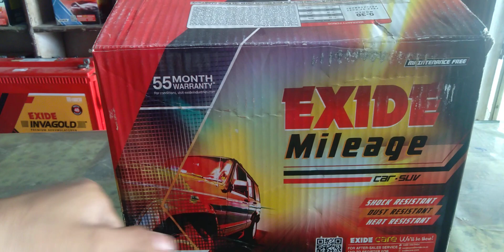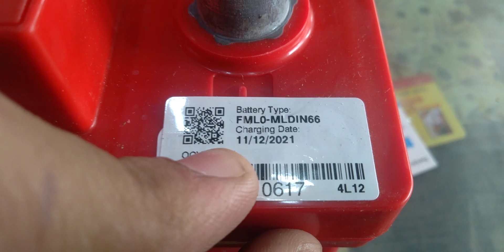EXIDE Mileage MLDIN66 Diesel car Battery Ritz Old model Swift Swift Dzire Car Battery price in 2022